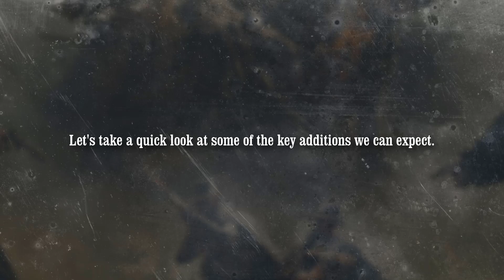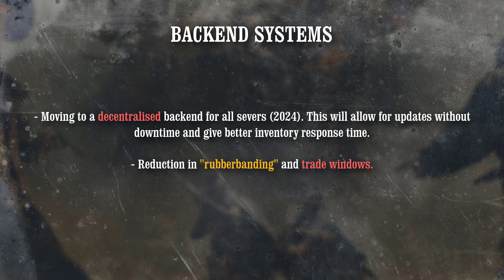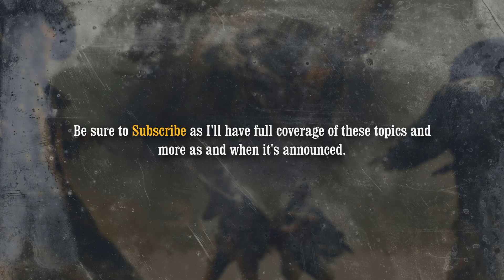*HUGE* CONSOLE improvements! PRESTIGE & MMR rework + more! (HUNT: Showdown News Roundup)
An overview of all the upcoming content on the horizon including a new upgrade to the CryEngine, upcoming Events and many Console improvements.